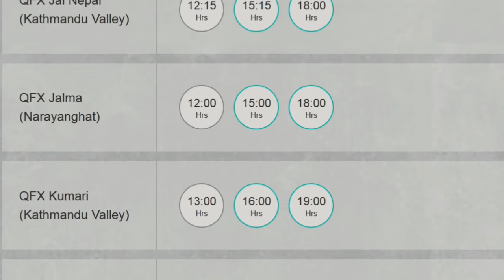Aama 12th Day Box Office Collection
This is a video all about the box office collection of nepali movie.
Aama twelve day box office collection.
aamatwelvedayboxofficecollectio aamamovie aamac=moviecollection